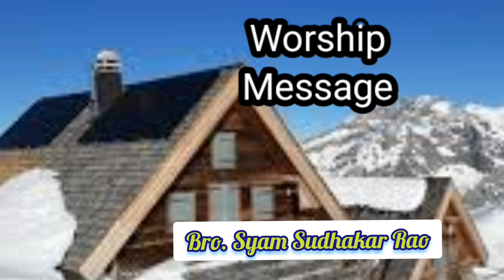|| మనకు ఆశ్రయమైన దేవుడు || Bro. Syam Sudhakar Rao. R || Worship message ||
Jehoshammah Prayer House, Ibrahimpatnam

1. దేవుడు రక్షణ ప్రధాత, శక్తి ప్రధాత
2. దేవుడు ఓర్పు ప్రధాత
3. దేవుడు ఆరాధనకు పాత్రుడు, స్తుతులకు యోగ్యుడు.

కీర్తనలు 46

1. దేవుడు మనకు ఆశ్రయమును దుర్గమునై యున్నాడు ఆపత్కాలములో ఆయన నమ్ముకొనదగిన సహాయకుడు.

2. కావున భూమి మార్పునొందినను నడి సముద్రములలో పర్వతములు మునిగినను

3. వాటి జలములు ఘోషించుచు నురుగు కట్టినను ఆ పొంగునకు పర్వతములు కదలినను మనము భయపడము.(సెలా.)

4. ఒక నది కలదు, దాని కాలువలు దేవుని పట్టణమును సర్వోన్నతుని మందిరపు పరిశుద్ధ స్థలమును సంతోష పరచుచున్నవి.

5. దేవుడు ఆ పట్టణములో నున్నాడు దానికి చలనము లేదు అరుణోదయమున దేవుడు దానికి సహాయము చేయు చున్నాడు.

6. జనములు ఘోషించు చున్నవి రాజ్యములు కదలు చున్నవి ఆయన తన కంఠ ధ్వని వినిపించగా భూమి కరగి పోవుచున్నది.

7. సైన్యముల కధిపతియగు యెహోవా మనకు తోడై యున్నాడు. యాకోబుయొక్క దేవుడు మనకు ఆశ్రయమై యున్నాడు.

8. యెహోవా చేసిన కార్యములు వచ్చి చూడుడి. ఆయనే భూమిమీద నాశనములు కలుగజేయు వాడు.

9. ఆయనే భూదిగంతముల వరకు యుద్ధములు మాన్పు వాడు. విల్లు విరుచు వాడును బల్లెమును తెగనరుకు వాడును ఆయనే యుద్ధ రథములను అగ్నిలో కాల్చివేయువాడు ఆయనే.

10. ఊరకుండుడి నేనే దేవుడనని తెలిసికొనుడి అన్యజనులలో నేను మహోన్నతుడ నగుదును భూమిమీద నేను మహోన్నతుడ నగుదును

11. సైన్యముల కధిపతియగు యెహోవా మనకు తోడై యున్నాడు యాకోబుయొక్క దేవుడు మనకు ఆశ్రయమై యున్నాడు.